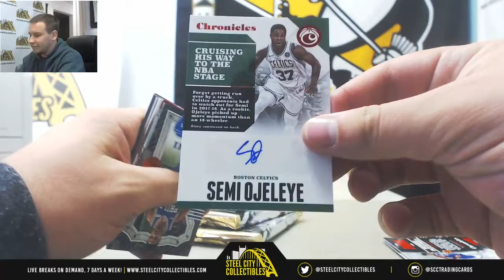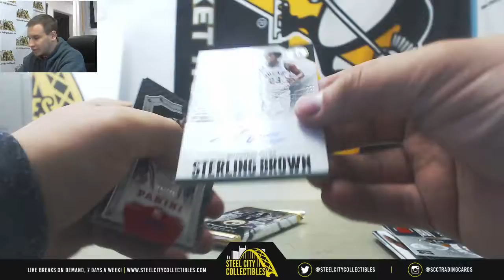Michael-(1) 2017-18 Panini Chronicles BKB Live Break